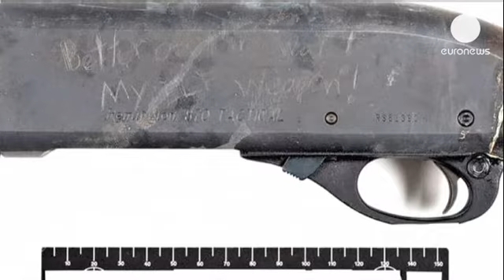تصاویر جدیدی از عامل حادثه تیراندازی مرگبار واشنگتن منتشر شد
روز چهارشنبه، تصاویر ویدئویی جدیدی که از الکسیس آرون ...

روز چهارشنبه، تصاویر ویدئویی جدیدی که از الکسیس آرون  توسط دوربین های مدار بسته گرفته شده بود،توسط اف بی آی منتشر شد.

این تصاویر نشان می دهد که این مرد ۳۴ ساله در جستجوی قربانیانش در یک پایگاه نیروی دریایی در واشنگتن به هر گوشه ای سرک می کشد.

او در جریان تیراندازی در یک پایگاه نیروی دریایی ۱۲ تن را از پای درآورد و در نهایت در جریان تیراندازی نیروهای پلیس کشته شد.

در همین زمینه والری پارلاو، رئیس اف بی آی واشنگتن گفت:در این مرحله می توانم تایید کنم که شواهد متعددی حکایت از آن دارد که الکسیس آرون دچاراین توهم بوده که او تحت کنترل فرکانس های پایینی از امواج الکترومغناطیسی قرار داشته است.

تصاویر دیگر از تفنگ ساچمه ای رمینگتون و دیگر وسایل متعلق به ضارب نشان می دهد که ظاهرا او در جریان تیراندازی مرگبارش فرد خاصی را هدف قرار نداده بود.